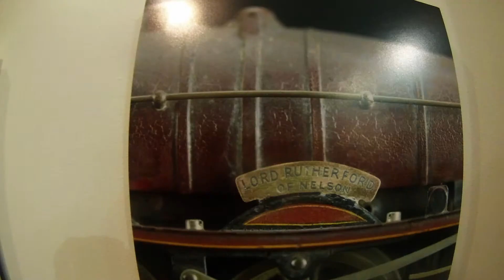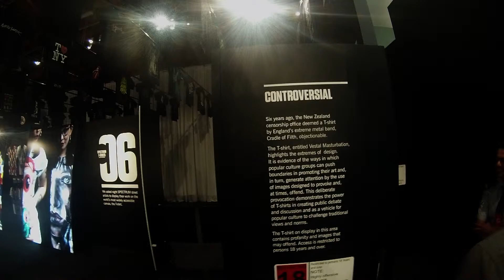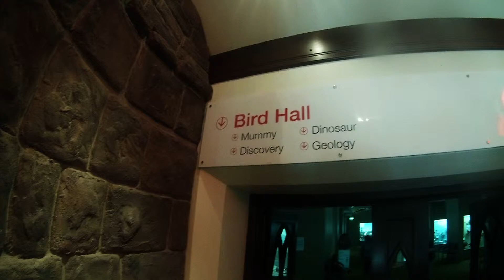Canterbury Museum ChCh Pt 4 Slideshow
All of the pictures i took in the Canterbury Museum.. This is the last video of this place i promise lol.